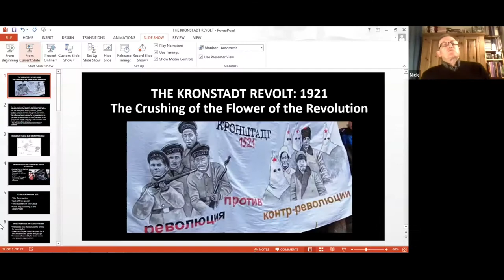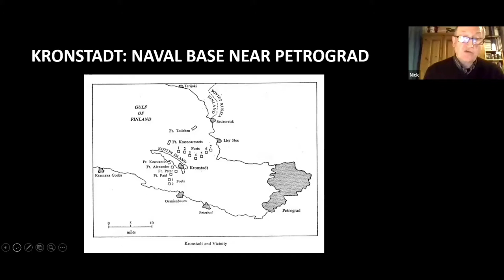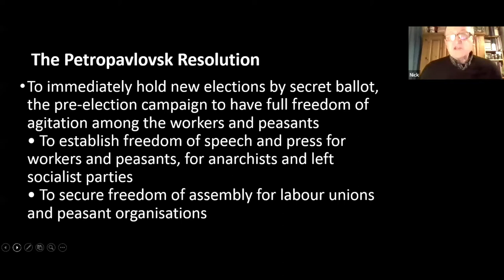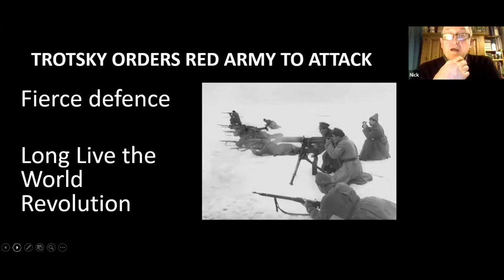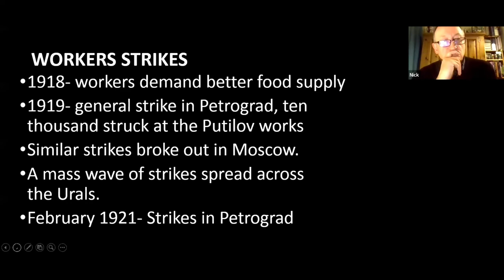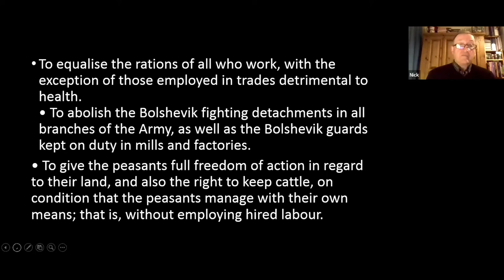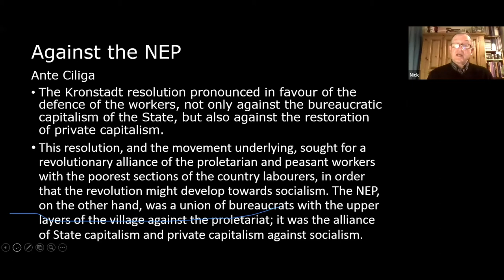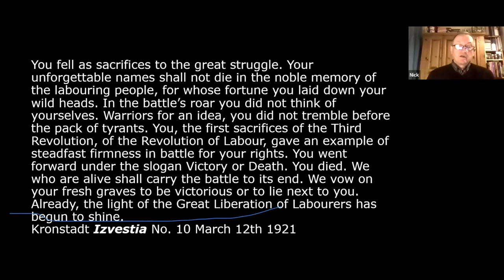The Kronstadt Revolt 1921: The Crushing of the Flower of the Revolution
A meeting to mark the centenary of the Kronstadt rebellion, crushed by the Bolsheviks. What are the lessons to be learned for today?

In this meeting we look at the circumstances that led up to the Revolt, and examine the idea of an aborted Third Revolution intended to carry out the true revolutionary aims of the Russian masses. We look at the implications of what happened and how the truth about Kronstadt needs to be revealed to expose the dangers of Leninist vanguardism, which still has a detrimental effect on our struggles today.

The sailors at the naval base of Kronstadt were at the forefront of the Russian Revolution of 1917. They formed one of the first soviets in summer of that year. They were among those who stormed the Winter Palace in October. They took an active part in the defence of Petrograd against the White advance. Yet by 1921 they were disillusioned with the Bolshevik government, with War Communism, the lack of free speech, the exactions of the Cheka, the Bolshevik political police, and the brutal grain requisitioning in the countryside. On March 1st, 1921 they held mass meetings of up to 15,000 on various ships and garrisons and demanded immediate new elections to the Soviet by secret ballot; freedom of speech and the press for all left and anarchist parties and groups; freedom of assembly for trade unions and peasant organizations; abolition of Communist political agencies in the Army and Navy; immediate withdrawal of all grain requisitioning squads, and re-establishment of a free market for the peasants.”

For this they were denounced as agents of the Whites. In reply, they broadcast the following radio message: “Comrade workers, red soldiers and sailors. We stand for the power of the Soviets and not that of the parties. We are for free representation of all who toil. Comrades, you are being misled. At Kronstadt all power is in the hands of the revolutionary sailors, of red soldiers and of workers. It is not in the hands of White Guards, allegedly headed by a General Kozlovsky, as Moscow Radio tells you.”

Trotsky ordered the Red Army to attack. Fierce fighting followed and the revolt was brutally crushed. Victor Serge wrote: “The final assault was unleashed by Tukhachevsky on 17 March… Some of the rebels managed to reach Finland. Others put up a furious resistance, fort to fort and street to street; they stood and were shot crying, “Long live the world revolution! Hundreds of prisoners were taken away to Petrograd and handed to the Cheka; months later they were still being shot in small batches, a senseless and criminal agony. Those defeated sailors belonged body and soul to the Revolution; they had voiced the suffering and the will of the Russian people”.